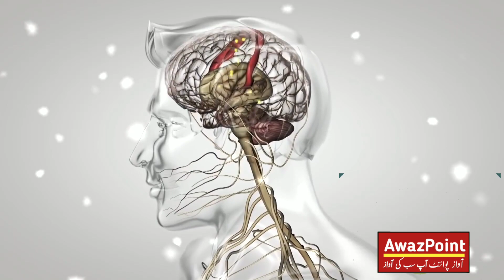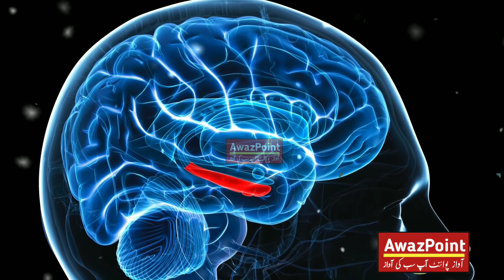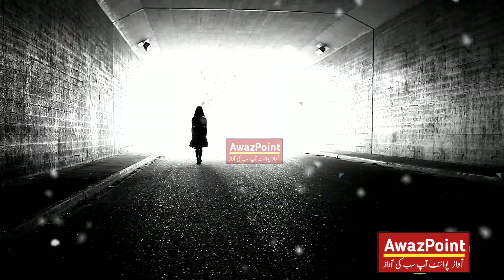Shocking Psychological Facts About Death | AwazPoint